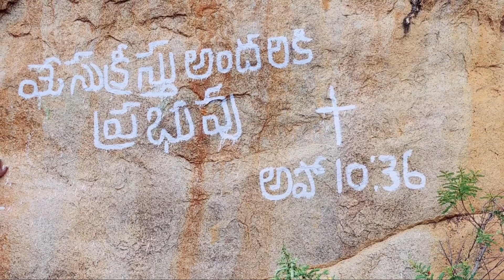కొండలలో లోయలలో అడవులలో సువార్త యాత్ర.. || Hanok Dharmavaram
Hanok Dharmavaram ( Boya Suresh )